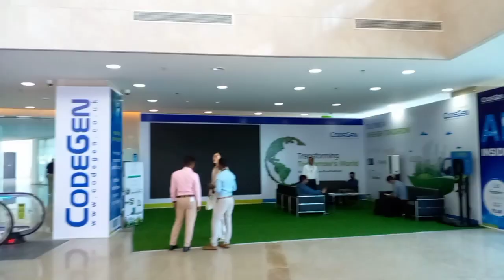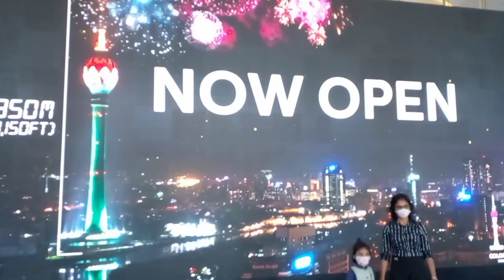Colombo Lotus Tower - Sri Lanka / Colombo Nelum Kuluna - නෙළුම් කුළුන